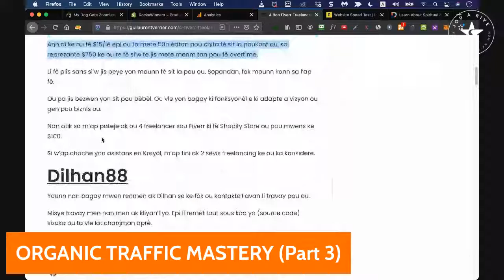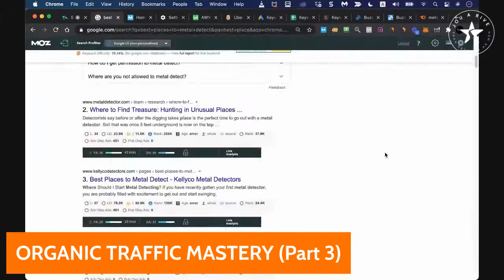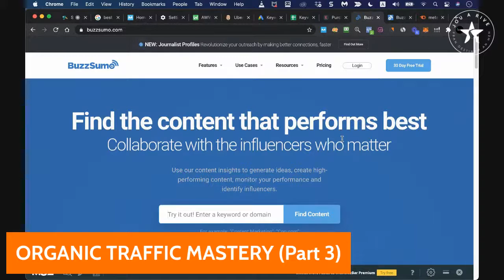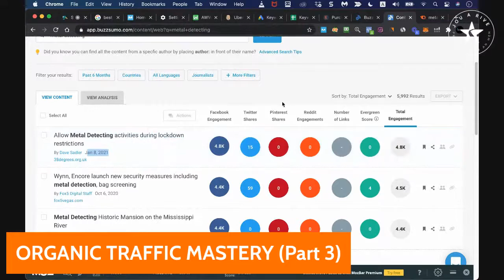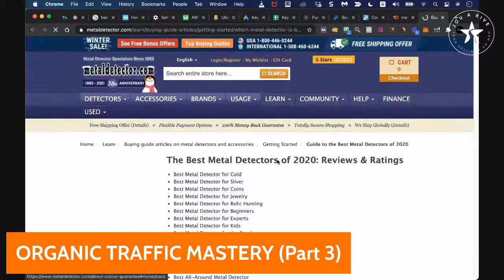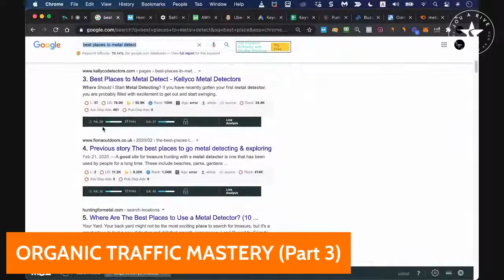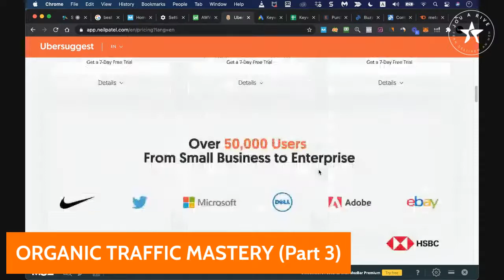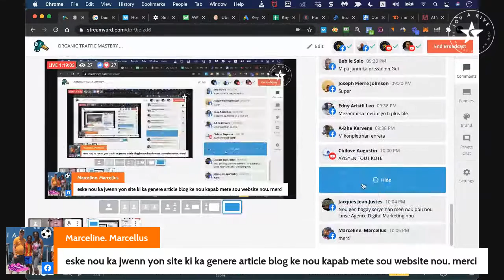ORGANIC TRAFFIC MASTERY (Part 3)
Kijan Pou Jwen Mo Kle Pou Optimize Sit Ou Epi Rank Rapid Sou Google?